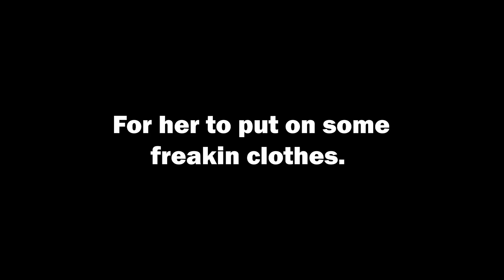Do Study - 2023 Christmas Special - Sakura Swim Club (#4)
Do study with Mieko and Hiromi, learn subject.

Intro/Outro music:
  A Lone Voice by SoliloquyGaming